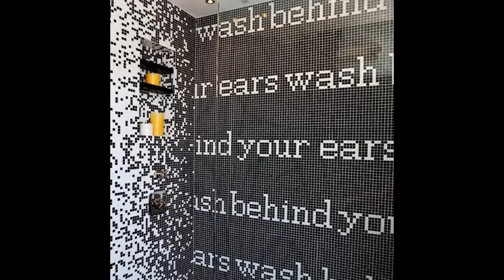Azulejos de mosaico ideas de diseño de baño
El baño ha recorrido un camino en los últimos cien años. Una vez que solo era una bañera básica situada frente al fuego de la sala de estar y llena de cubos de agua, la experiencia de baño ahora es un lujo en casi todas las casas del oeste. En aquel entonces, un "baño" era algo que solo los ricos y privilegiados podían permitirse tener en su casa. Fue esta tendencia la que condujo a la producción masiva de productos de baño.

Los estilos eduardiano y victoriano de la época siguen siendo una opción popular en la actualidad. Se ven exquisitos en el baño de una villa o cabaña, y nunca pierden su atractivo en términos de diseño.

Hoy en día, gracias a la tecnología avanzada de plomería y moderna, el baño bien puede haber evolucionado en la medida de lo posible. Con lujosas salas de vapor y baños de hidroterapia, es difícil imaginar cómo los baños podrían volverse más sofisticados. Dicho esto, el baño, como cualquier habitación de la casa, cambia constantemente en términos de tendencias de diseño.

Aquí vemos los cinco estilos más populares de diseños de baño. Tradicional, Country, Shabby chic, Contemporáneo y Fantasía.